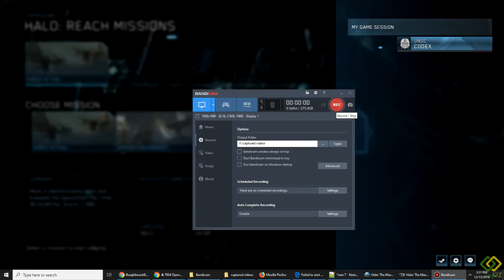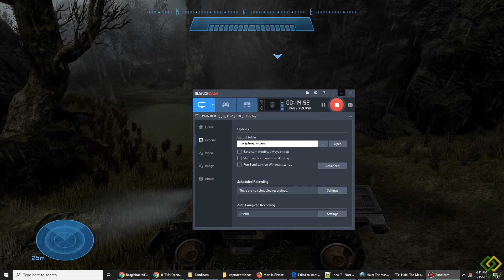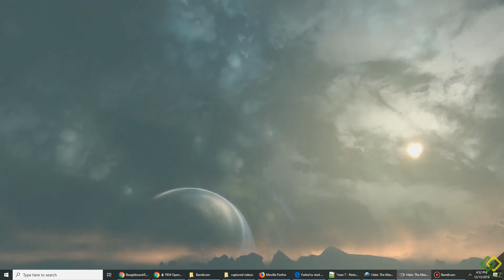Halo Reach : Mission 1 - Noble Actual - PC Game Play